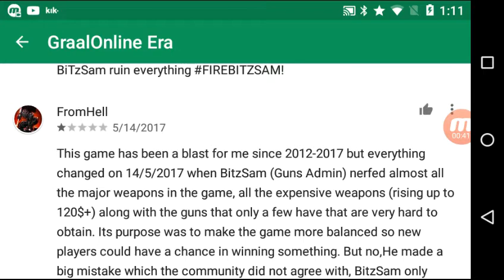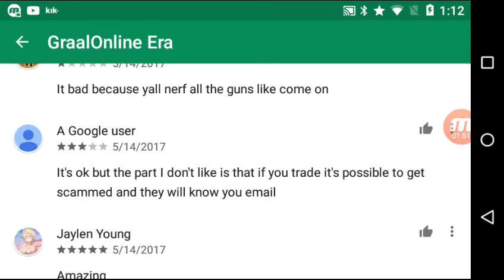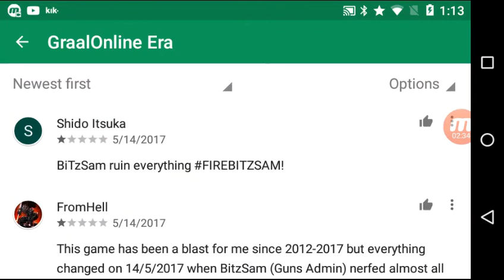READING ERA REVIEWS SINCE THE MAJOR GUN NERF OF 14/5/17